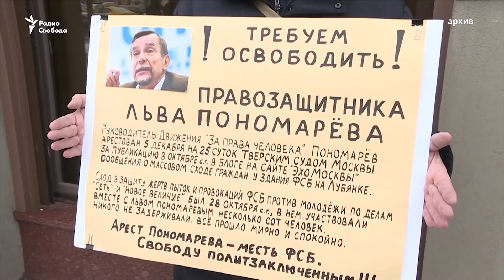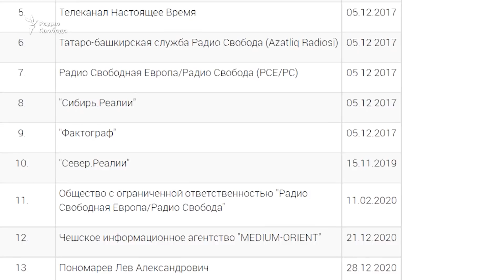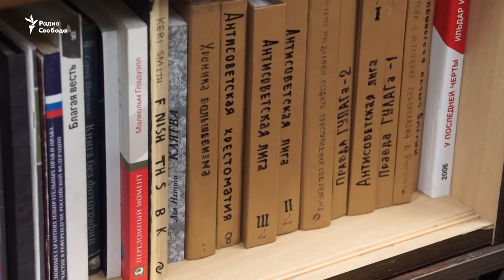"Они будут дальше подсовывать провокаторов". Лев Пономарев, правозащитник | "Закрытая Россия"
"Уезжать из России не собираюсь. Моя цель — мирные, демократические преобразования политического строя", — говорит российский правозащитник Лев Пономарев, одним из первых внесенный в список Минюста "физлиц-иностранных агентов". Лев Пономарев – герой нашей новой рубрики "Закрытая Россия", в которой мы рассказываем о людях, которые противостоят путинскому режиму, о тех, кто продолжает защищать права и свободы, и о тех, кто стал жертвой сфабрикованных дел и неправосудных приговоров в современной России.